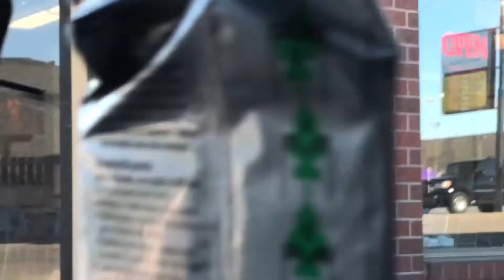Why Frozen Yogurt? | Vlogmas Day 6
Yep.  We are eating frozen yogurt in this 50-60 degree weather. Because I have coupons and when we leave we can't use it lol

Birthday Wishlist 1.6.18

-My Birthday wishlist is simple: Journals, Pens, White Boards, and Mugs.

Georgetown, SC 29442

Thanks Ya’ll 🤗🤗

Fire stick
Text CCS to 444999

-- 🎥Videos Weekend Vlog 🎥 -
👣 Wanna Catch Up 👣

Send Us 📦✉️📦
Attn: Smileyquanta
Georgetown, SC 29442
Want to save money with me JOIN Digit- Best Online Savings have your friends join and earn $5 - Want to save cash without thinking about it? Check out @hellodigit, it's like magic. And it’s free!

RWOYT, SMILEYQUANTA, SMILEFORME, CROCHET HAVANA TWIST, CROCHET BRAIDS, CROCHET TWIST, HOW TO, MILITARY SPOUSE. DEAR MILITARY SPOUSE, CINQUANTA COX-SMITH

Welcome!
📍Stationed in Fort Riley, Kansas until Dec. 2018
PCS Move Announcement 1.3.18

Amazon Store:

|💰Earn Extra Income At These Sites |💰

1Q: 1Q.com/bmjEC